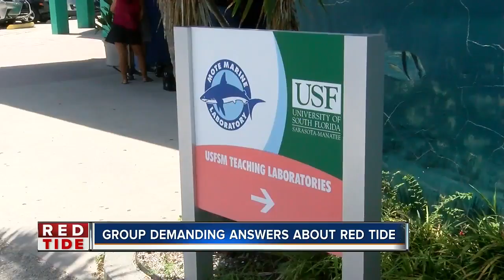Red tide rally planned from St. Pete to Sarasota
Hundreds of Manatee, Sarasota, and Pinellas County residents are upset about the ongoing red tide situation, and they're gearing up for a peaceful protest on Sunday.